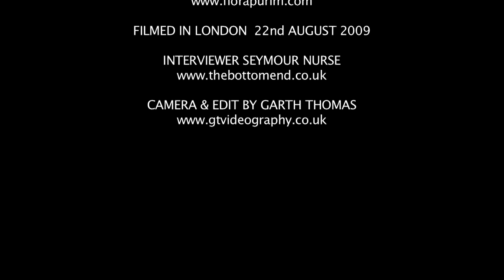"In Bed With Flora" - Part 5 (End) Seymour Nurse Interviews Flora Purim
The final part of Seymour Nurse's interview with "The Queen of Brazil" Flora Purim.